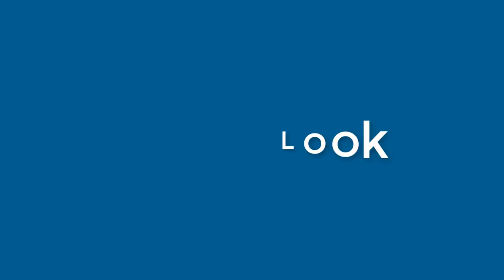Marilyn Buck - appearance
Name Look - Marilyn Buck - appearance. In this video we present "Marilyn Buck" name look and feel in various scenarios.
This video will cover:
How does "Marilyn Buck" look as a personal letterhead?
How does "Marilyn Buck" look on a business card?
How does "Marilyn Buck" look on a computer/laptop screen?
How does "Marilyn Buck" look with different background colors?
How does "Marilyn Buck" look with various fonts?